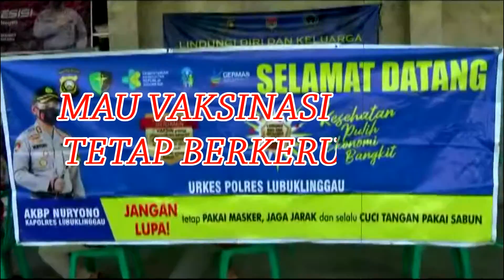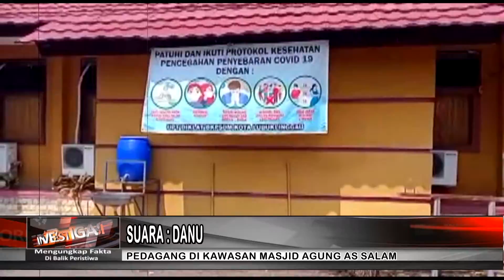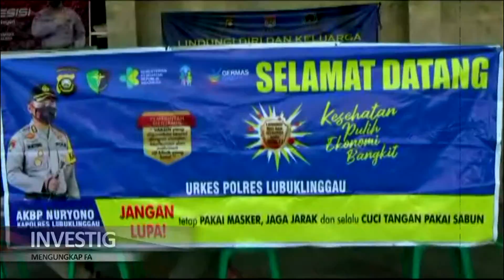MAU VAKSINASI SAJA TETAP BERKERUMUN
Follow Fanspage Facebook: Silampari TV

silamparitv